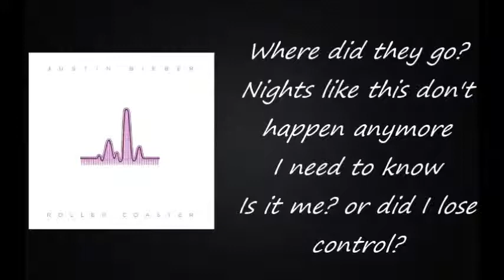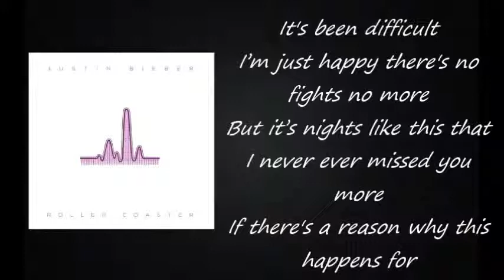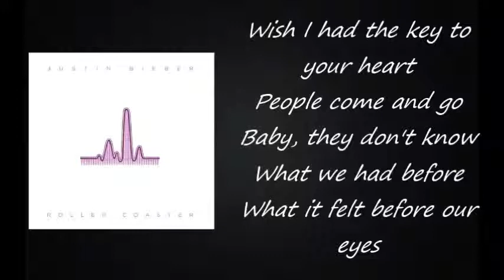Rollercoaster by Justin Bieber lyrics video